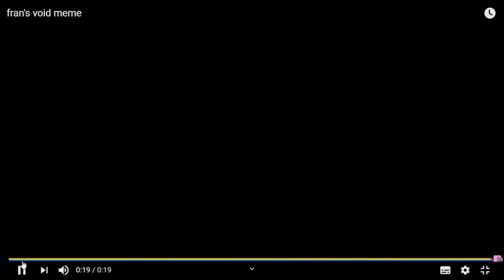Vídeo reacción en respuesta a un hijo de puta que arruino a un amigo mio.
Dedicado a vhs tv y entretenimiento.